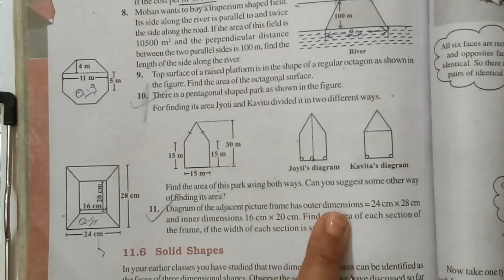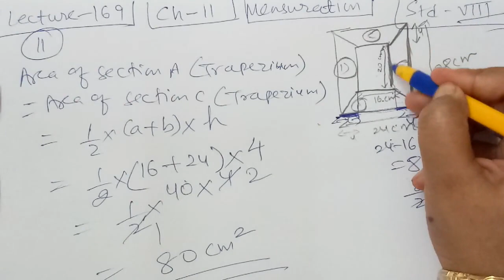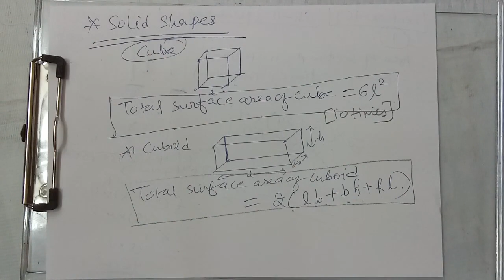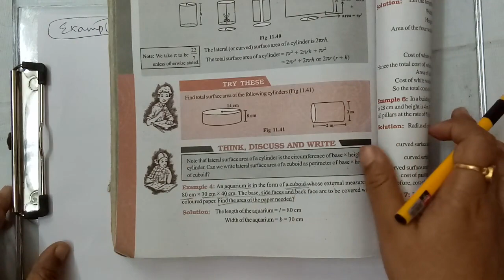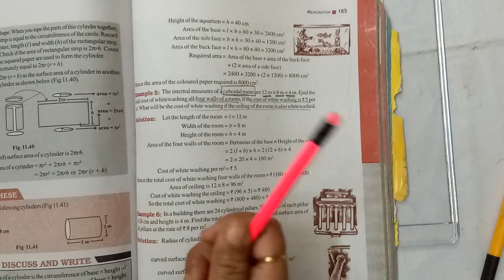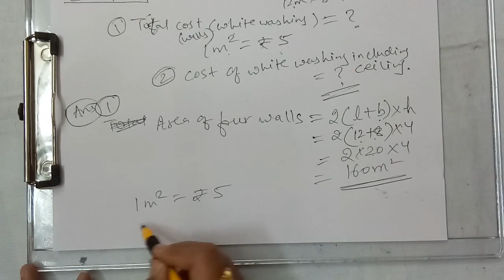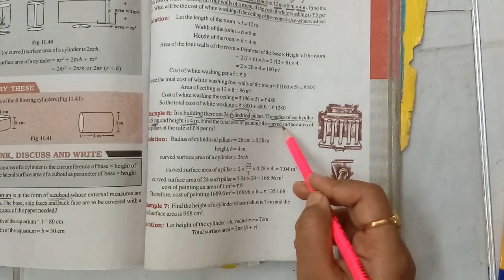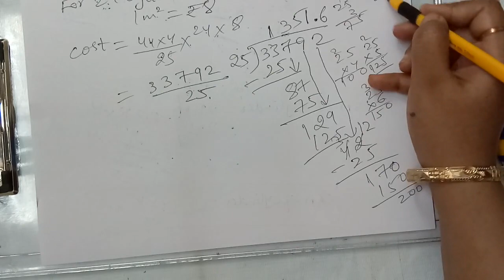Mensuration | Class VIII | Maths | Chapter 11 | J.K. Online Classes | NCERT | Patan | CBSE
LECTURE : 168(Maths/Ch-11/Part-5)

J.K.Online Classes

          Education Channel

Motiani Brothers